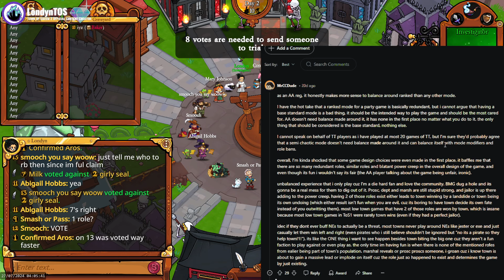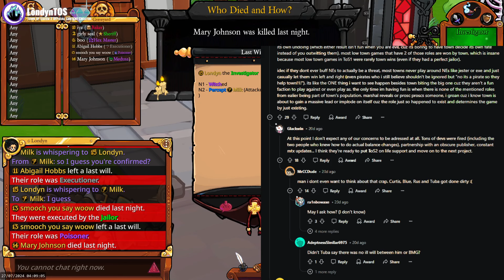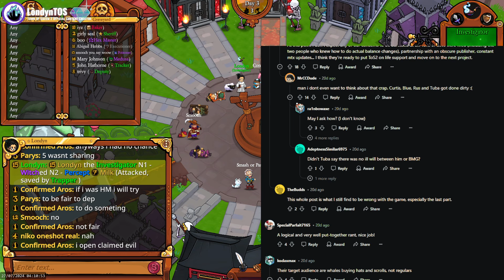Town of Salem 2 - The Compeitive Scene View on the Discussion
Earlier we tooked at the Casual side, only fair we look at the other side.